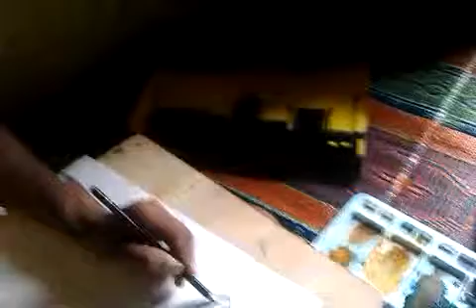BHARAT JADHAV ,Painter(khirkandi, khopoli)